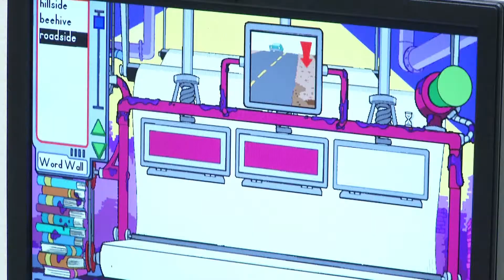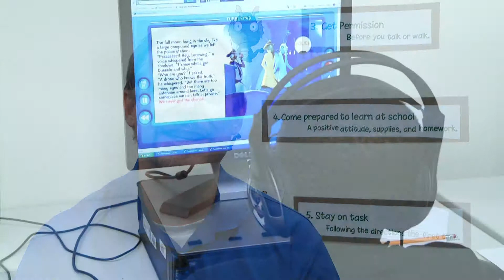City of Grand Prairie: Summer Camp E-Reading Program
Summer Camps offer kids e-reading to keep skills sharp.